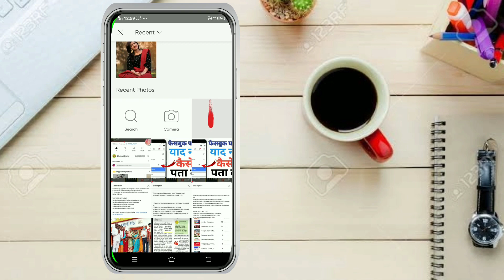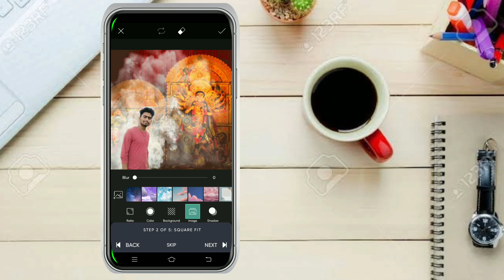Navaratri Photo Editing || Durga Pujaoto Editing || Navratri Special PhotoEiting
Navaratri Photo Editing || Durga Puja
photo Editing || Navratri Special Photo
Editing

Keywords.
baarish photo editingg
baarish photoshoot
barish photo editing
baarish photo pose
barish photo pose
baarish photography
lightroom Editing
Snapseed Editing
toolwiz photo editing
toolwiz editing
picasart Photo Editing
picasart Editing
CB Editing
Navratri Special Photo Editing Durga puja photo
editing
Navratri Photo Editing 2021
Navratri 2021
Ambe maa Photo Editing
Durga mata photo editing
Dandiya Photo Editing
Garba Photo Editing
PicsArt Navratri Photo Editing
New PicsArt Navratri Photo Editing